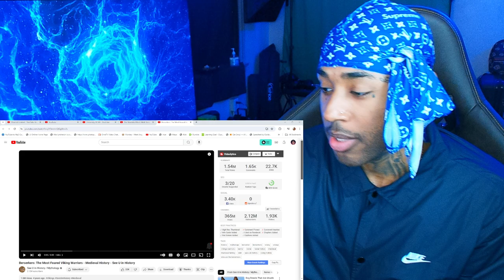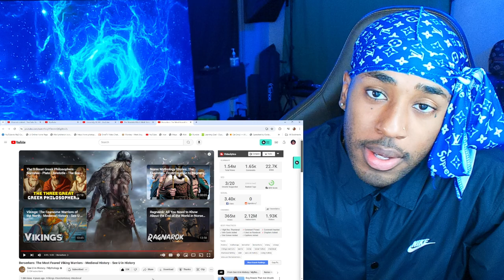MARILYNSHEROIN Thoughts on Berserkers: The Most Feared Viking Warriors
follow all of these or i will disappear